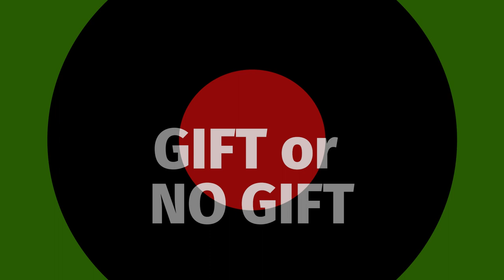Season 1: Episode 1: Our Premiere Episode!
You Talkin' Good - Weekly Podcast. Real talk for real people with real problems. Listeners can also dial in when hosts are "Live". A wide variety of topics are discussed to inspire, encourage, motivate and educate the general public to better living.